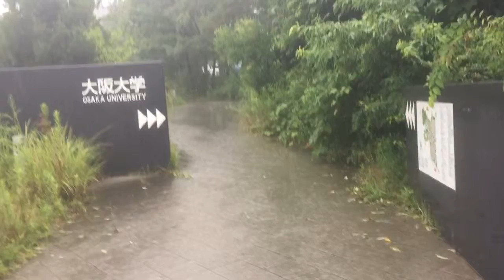Typhoon Nangka: Braving the Rainstorm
Still a work day so I had to brave the rain! It's 11 pm on July 17th now, the eye  of the storm has passed Japan, but the rain is still bad and evacuation warnings still in place for nearby cities.